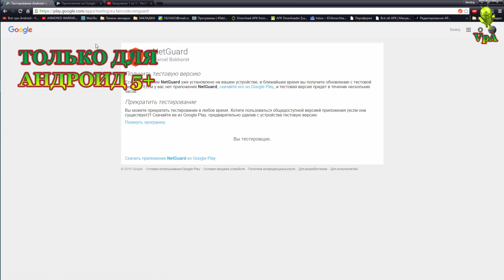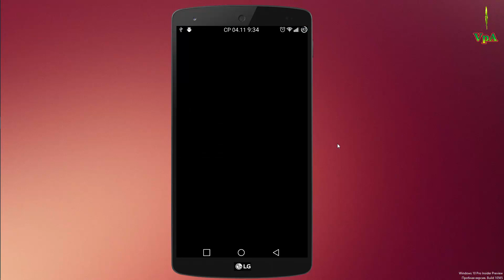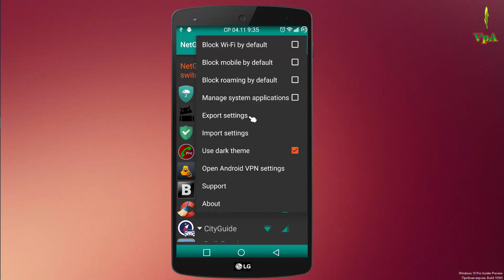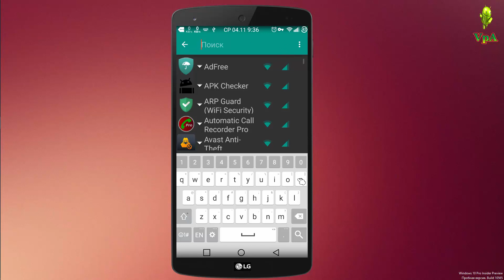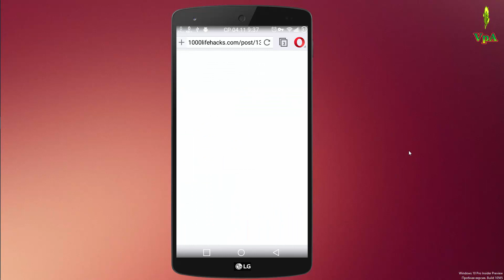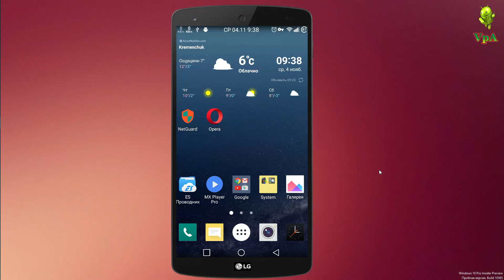Как запретить приложениям доступ в интернет без рут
NetGuard простой способ, чтобы заблокировать доступ к Интернету - не требуется рут.
Приложениям могут быть индивидуально разрешен или запрещен доступ к вашему WiFi и / или мобильной связи.